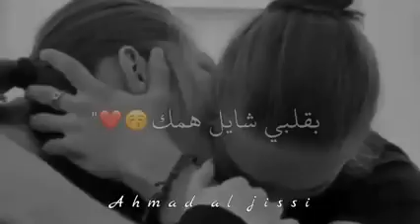قد لا أحبك ♥️بما يكفي لكنني أحببتك ✨دائمآ💍بكل ما أستطيع♥️🤗